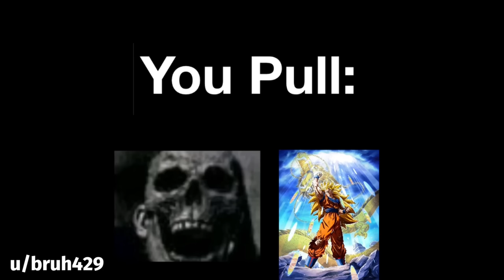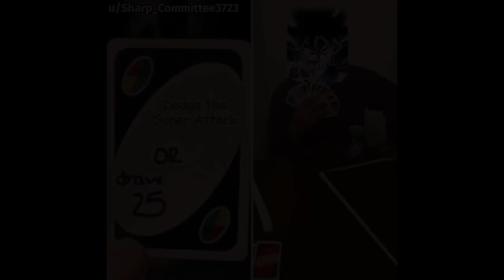DOKKAN BATTLE MEME COMPILATION V43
dbz, meme, memes, dokkan memes, funny, dank, fresh, moments, perfect timing, best, ost,